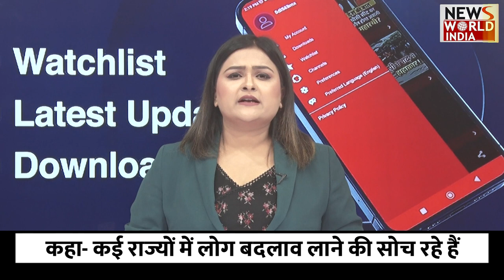लोकसभा चुनाव से पहले विपक्षी गठबंधन में दिख रही तकरार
मध्य प्रदेश विधानसभा चुनाव के दौरान INDIA गठबंधन के घटक दल कांग्रेस और समाजवादी पार्टी के बीच मतभेद खुलकर सामने आ चुके हैं. दोनों ही पार्टियों ने राज्य में एक-दूसरे के खिलाफ उम्मीदवार उतारे हैं.